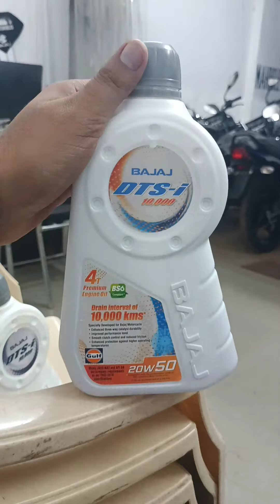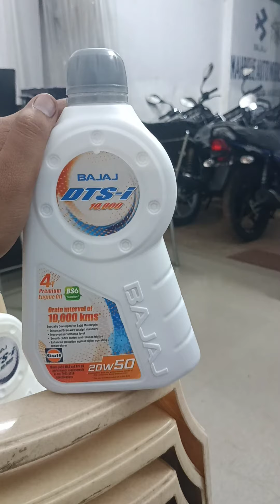best oil for bike